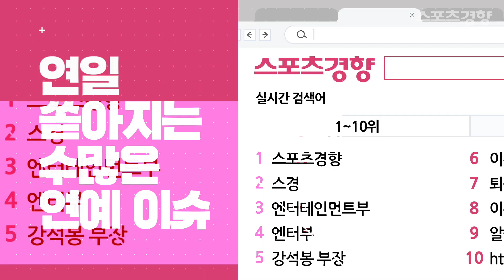[이쓔시개] ‘익산역 시계탑’ 가수 홍시, 유도 접고 트로트 택한 이유는?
📮오늘의 이슈 : ‘익산역 시계탑’ 가수 홍시, 유도 접고 트로트 택한 이유는?
‘익산역 시계탑’으로 사랑을 받고 있는 트로트가수 홍시가 ‘이쓔시개’를 찾았다. 유도 선수 출신이기도 한 그는 트로트가수로 전향하게 된 이유를 솔직하게 털어놨다. 그러면서 가수 홍서범에 대해 “마음 속 열정의 불씨를 당겨주신 분”이라고 밝혔다. 홍시는 코로나19 확산 여파로 가수 활동에 위기가 찾아왔지만, 봉사활동과 유튜브 출연 등을 통해 활발한 활동을 이어가고 있다. 홍시의 담백하고 진솔한 인터뷰부터 호신술 시연까지 강석봉 부장이 콕 집은 오늘의 이슈는 영상에서 확인할 수 있다.

🍜 이쓔시개 : 퇴근길 가장 핫한 이슈를 콕 집어주기 위해 스포츠경향 엔터테인먼트부 강석봉 부장이 나선다! 지금껏 어느 매체에서도 보지 못했던 연예 부장의 취재 짬에서 나온 리얼한 바이브와 함께 연예계 ‘알쓸신잡’을 선보인다.

📄 기획·연출 | 민경아 기자, 유하은 기자
📹 촬영·편집 | 정유진 인턴 PD